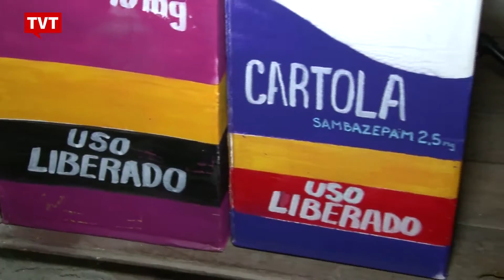Carnaval como terapia no RJ: "Tá pirando, pirado, pirou"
Pacientes da rede de saúde mental formaram o bloco de carnaval que vai muito além da diversão!